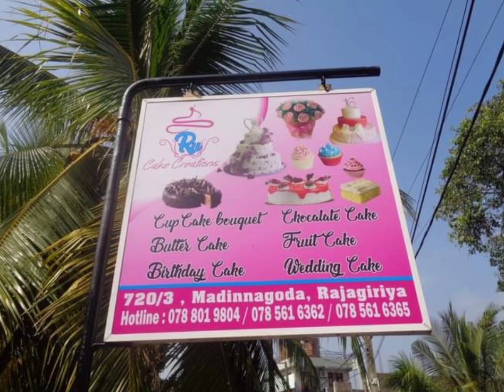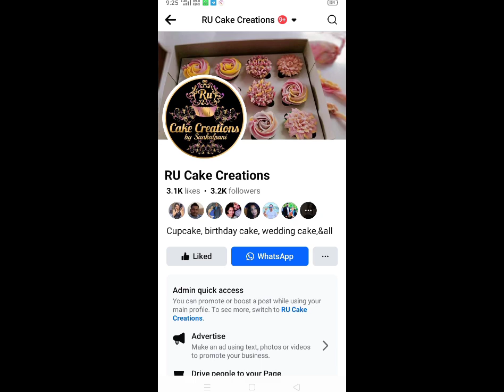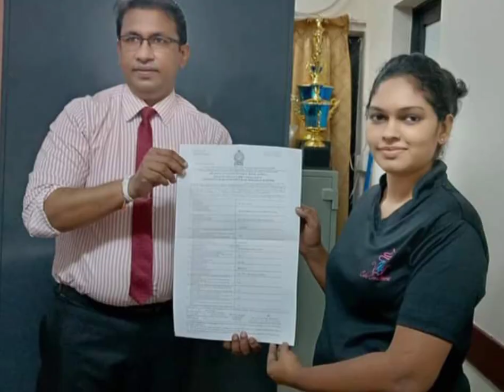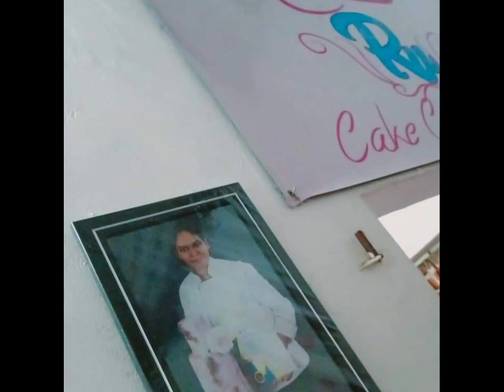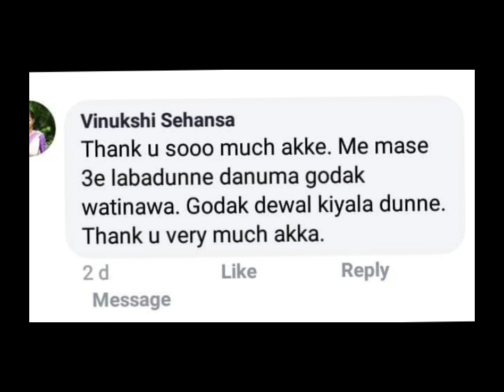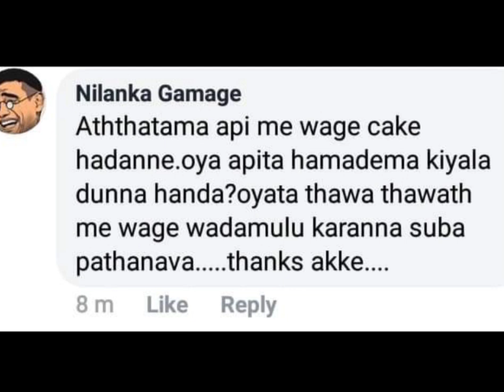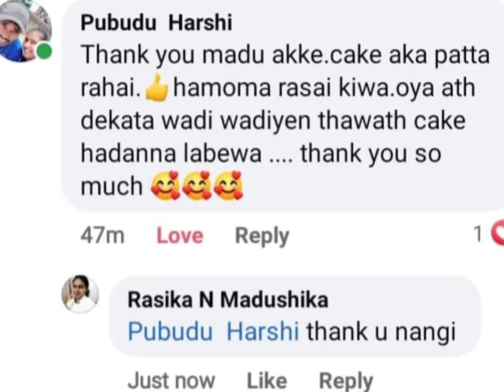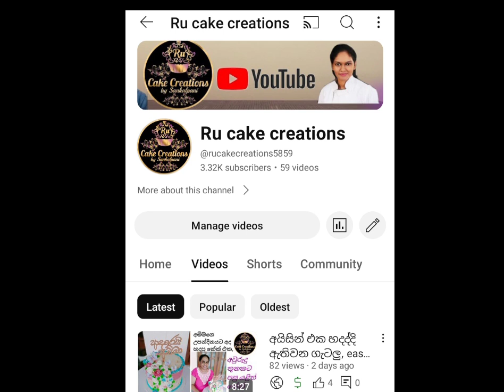මේ මගේ කතාවයි, be strong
මේ මගේ කතාවයි, කේක් ව්‍යාපාරය මුල ඉඳලා පටන් ගත්ත හැටි, අහල ඔයාලත් උනන්දුව උත්සාහය අත් නොහැර අදම පටන් ගන්න, @rucakecreations5859